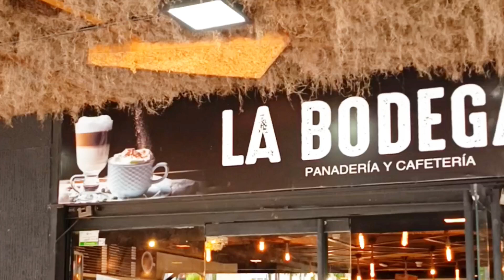Entrevista Especial de Realidades, conozca Día y Vida un programa de apoyo a pacientes con diabetes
Conversamos con las Dra Daniella Rengel y Dra Beatríz Philips para hablarnos sobre un programa de atencion  al paciente diabético llamado Día y Vida, es un grupo conformado por varios profesionales que prestan este servicio que beneficie a pacientes con esta difícil patología.
Entrevista realizada por Luis Cedeño, puede verla en nuestro canal de Youtube
Realidades 2020.